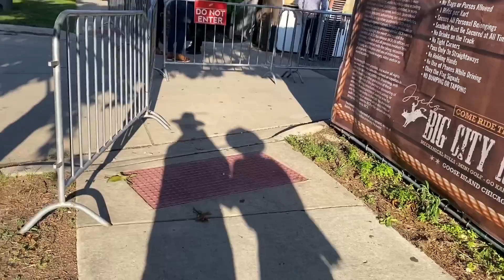A day in Jack's big city ranch| نهار 🤠 مفرْوَح و ‏مليئ بالتحديات في مزرعة الألعاب